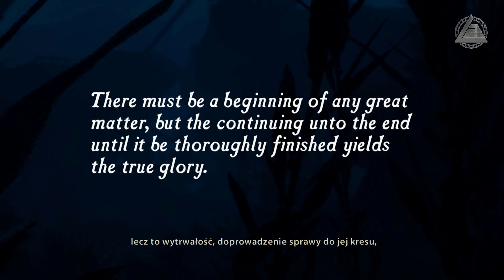Uncharted Fortuna Drake'a Remaster | Poszukiwanie El Dorado odc.1 | LZ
Razem z nieustępliwą dziennikarką Eleną Fisher i Victorem „Sullym” Sullivanem wyrusz na poszukiwania zaginionego skarbu El Dorado. Przeżyj pełną niebezpieczeństw podróż, która zapoczątkowała serię przygód Nathana Drake’a.